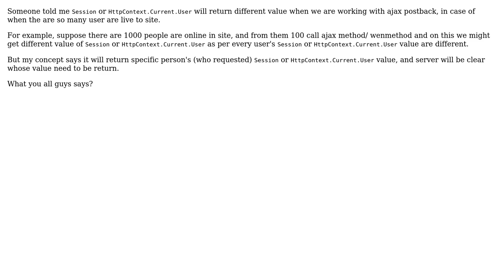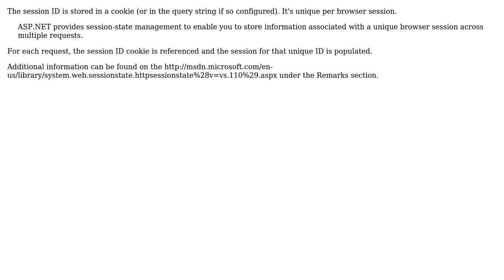Software Engineering: Session states in ajax callback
With thanks & praise to God, and with thanks to the many people who have made this project possible! | Content (except music & images) licensed under CC BY-SA | Music | Images & others | With thanks to user Sagar Upadhyay user Bill and the Stack Exchange Network Trademarks are property of their respective owners. You are responsible for your own actions.